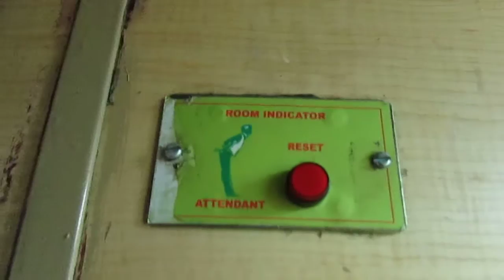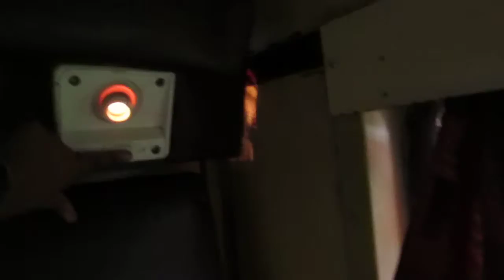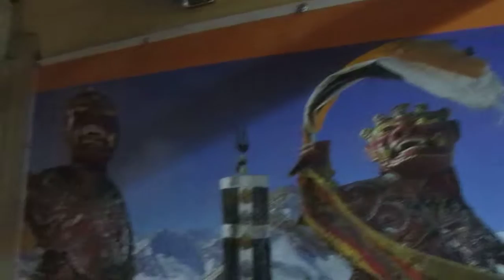Indian Railways: Interior of First AC cum AC Two Tier ICF CBC coach!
This Video shows the Interiors of First AC cum AC Two Tier (HA) composite coach. This is ICF made CBC coach of 12622  Tamil Nadu super fast express. The coach is 2005 made(05030/C of SR).